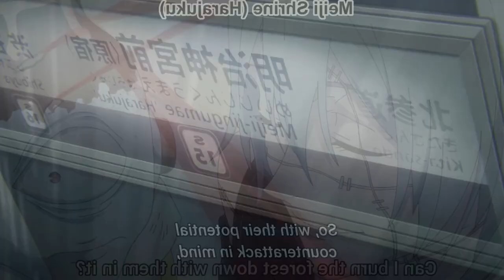GOJO OWN ARC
aegis anime, ifaegis, iawa,